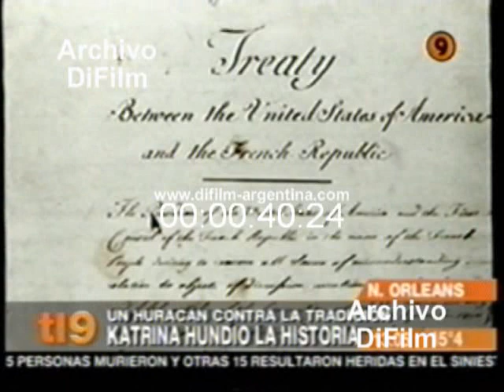DiFilm - Estados Unidos - Huracán Katrina tragedia Nueva Orleans 2005 V-03034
Daños en Nueva Orleans. Mercedes Marti en el lugar de la tragedia.
Fecha: 2005
Duración: 14 minutos 26 segundos.
Código: V-03034

Referencia: El huracán Katrina fue el más destructivo y el que causó más víctimas mortales de la temporada de huracanes en el Atlántico de 2005. Se trata del huracán que ha provocado más daños económicos, así como uno de los cinco huracanes más mortíferos, de la historia de Estados Unidos.3 Asimismo, el Katrina es el sexto más intenso de todos los huracanes del Atlántico registrados. Al menos 1833 personas fallecieron debido al propio huracán o las consiguientes inundaciones, convirtiéndose en el huracán más mortífero en Estados Unidos desde el huracán San Felipe II, de 1928; la cifra total de daños materiales se estimó en un principio en 108 mil millones de dólares (2005 USD),3 casi el cuádruple que la de los desperfectos causados por el huracán Andrew en 1992. El 23 de agosto de 2005 el huracán Katrina se formó sobre las Bahamas y cruzó el sur de Florida como un huracán de categoría 1 moderado, causando algunas muertes e inundaciones antes de fortalecerse rápidamente en el golfo de México. Tras haber alcanzado la categoría 5, la tormenta se debilitó antes de tocar tierra por segunda vez como un huracán de categoría 3 el 29 de agosto en el sudeste de Luisiana. El Katrina devastó las costas del golfo desde Florida a Texas debido a su intensificación. El mayor número de muertes se registró en Nueva Orleans, que quedó inundada porque su sistema de diques falló, colapsándose muchos de ellos varias horas después de que el huracán hubiese continuado tierra adentro. El 80% de la ciudad así como grandes superficies de parroquias colindantes quedaron anegadas, manteniéndose así durante semanas.5 Sin embargo, los daños materiales más importantes se produjeron en áreas costeras, como la inundación en cuestión de horas de todas las ciudades costeras de Misisipi, el arrastre de numerosos barcos y casinos flotantes a tierra firme, lo que provocó su choque con edificios, alcanzando las olas distancias de 10 a 19 km desde la costa. El fallo de las protecciones de Nueva Orleans es considerado como el mayor desastre de ingeniería civil de la historia de Estados Unidos6 y dio lugar a una demanda contra el Cuerpo de Ingenieros del Ejército de los Estados Unidos, que diseñó y construyó el sistema de diques, en virtud de la Flood Control Act de 1965. El Cuerpo de Ingenieros fue encontrado responsable del fallo de los diques y de las inundaciones por el juez Stanwood Duval en enero de 2008,7 pero al tratarse de una agencia federal no pudo ser declarada responsable económica debido a la inmunidad establecida por la Flood Control Act de 1928. Del mismo modo, se llevó a cabo una investigación sobre la actuación de los gobiernos federal, estatal y local, lo que desembocó en la dimisión de Michael D. Brown, director de la Agencia Federal para la Gestión de Emergencias (FEMA, por sus siglas inglés), y de Eddie Compass, superintendente del Departamento de Policía de Nueva Orleans.